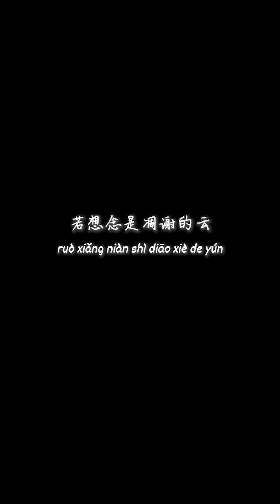xxxmiracle,MoreLearn 27,灯灯灯泡 - 想念是凋谢的云「若想念是凋谢的云，乘着风也飘向你」【動態歌詞/pīn yīn gē cí】xxxmiracle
❖关注 ：MoreLearn 27

❖关注 ：灯灯灯泡

xxxmiracle,MoreLearn 27,灯灯灯泡 - 想念是凋谢的云「若想念是凋谢的云，乘着风也飘向你」(4k Video)【動態歌詞/pīn yīn gē cí】

作词 : xxxmiracle/MoreLearn27/灯灯灯炮
作曲 : xxxmiracle/MoreLearn27/灯灯灯炮
编曲 : Zy
混音 : Voodoo
出品：网易飓风

“若想念是凋谢的云
乘着风也飘向你
降落在你耳边低语
像沉默的打字机
满怀热烈情绪
写不出会别离太爱你”
xxxmiracle：
我会像风像雨像云
不管晴天还是阴天都会飘向你
除了你以外其他可以都暂停
我能给你百分之一百的占比
爱不需要解释
在睡不着夜晚为你写字
在每一天都表白
把你当成小孩
是当你再说想我的时候（回）我也是
i don‘ t wanna let you go不要离开
让我牵着你的手给你依赖
为你写了一百首的情歌它铭刻
在我的心里已经没有人能替代
你快听我内心独白
我的爱你的爱不会腐败
我的人生你就是那块路牌
不管给我多少钱我也不卖
害怕危险我铺路
在我心里面居住
超越你的所有想象舒服
安心做我心里宝贝猪猪
在这里遮风挡雨
听我说心里话 uh
baby say you love me
靠近我亲一下
灯 hook
我想想念是
没见完面的延续
是还没一起看的电影
是我所有歌里唱的旋律
是我最后保留的权利
想把所有星星点亮给你
你的难过静静呆着倾听
证明在乎需要你的允许
我还在等着你的回应
27ver：
就不该一口闷
这酒的确够烈
我说的是回忆
你说的是 bullshit
当这首歌响起
再也不会想你
你要负责拿好摄像机
我负责 oh yeah
亢奋
只要想到你就亢奋
对你的想念
我想我也只能放任
伤人的话留下乱七八糟的弹道
“你不想我，我也不想你” brbrbabow
STFU白天不懂黑夜
跟不上你节奏
我管这个叫做 lay back
b7 get away from me
stop calling my phone
我已经不想你了
要怎样说你才懂
你的离开比我的 flow还要更丝滑
留在原地的人肯定更无法自拔
转身离开后又问我接近你的目的
我想是看你穿各种颜色的丝袜
灯 hook
我想想念是
没见完面的延续
乘着风也飘向你
像沉默的打字机
满怀热烈情绪

制作人： Zy
监制： Zy/ Shawn
音频编辑：扈文航@ Young Voodoo
母带：Sako8@银河花店
联合出品：长沙吱玩尔

➸Wechat：wcymusicstudio / wcymusicstudio1